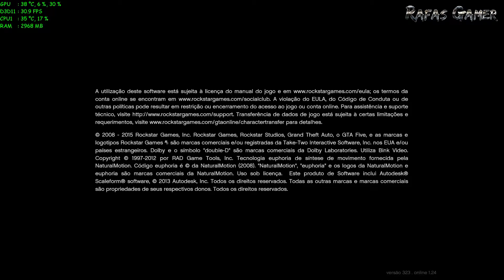GTA V (PC) - Gameplay on GTX 670 | Comentado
Gostou do jogo? então compre para ajudar os desenvolvedores.